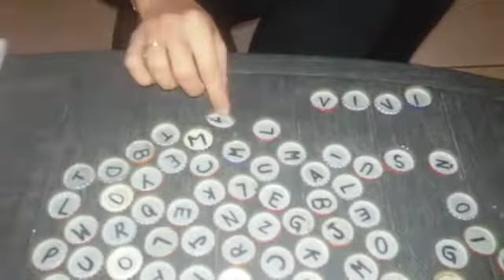Aprendemos y jugamos con el sonido de las letras (PARTE 1)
Con tapitas armamos material para aprender, reconociendo el sonido de las letras.